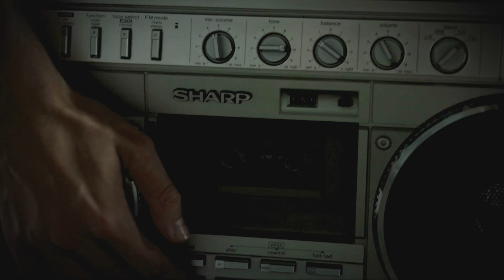Sclaice - Urban Street (Official Music Video)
2° track extract from the album Urban Street

Artist: Sclaice
Producer: Francesco Sclafani
Executive Producer: Francesco Sclafani
Mix & Master: Francesco Sclafani
Lyrics: Francesco Sclafani, Nicola Alampi
Graphic: Sclaice Production
Record Edition: Futurebeat Music Limited
Label: Trumen Records

Video edited & directed by: Marco Giacalone

Credits

B-Boy: Marco Guassone
Actor Appearance: Nicola Alampi
Assistant: Fabio Testa

Location: Milano, Italy.